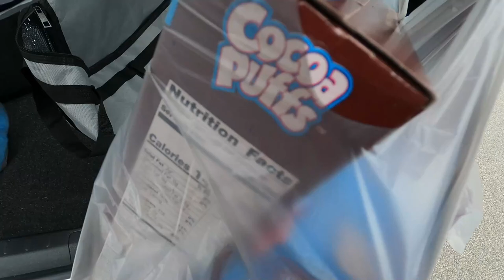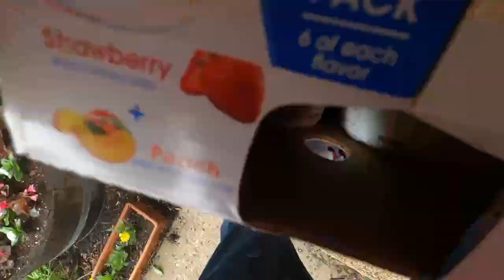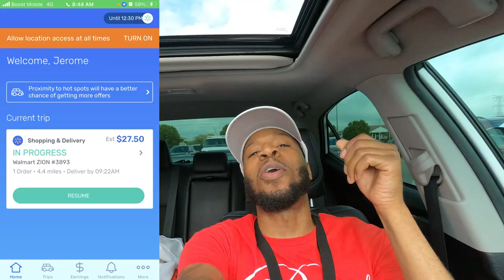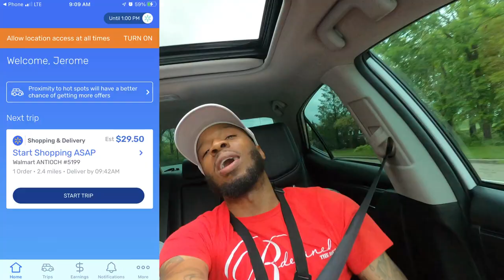FAKE Employees STEALING From Walmart! 🤡 Spark, Instacart, DoorDash Ride-Along, Tips & Tricks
Person Dresses Like a Walmart Employee and walks out with Stolen Goods! Hopefully this doesn't interfere with  our Shop & Deliver Orders!